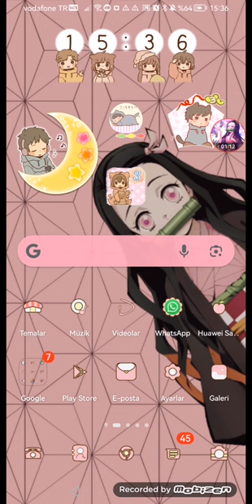KANALIMI GERİ ALDIIM! 😀😀😀😀😀😀😀